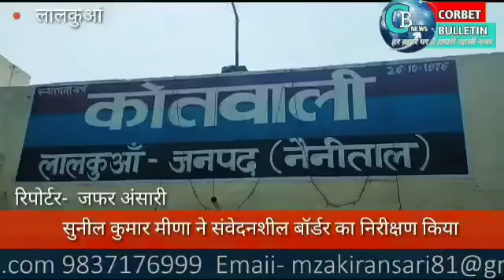सुनील कुमार मीणा ने संवेदनशील बॉर्डर का निरीक्षण किया